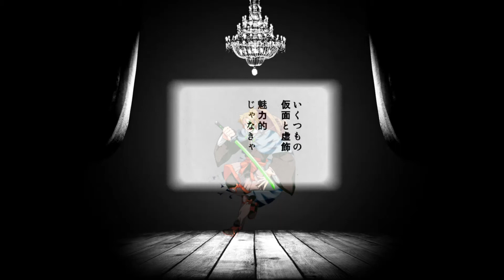【UTAUカバー】 舞台性ナニカ/Histrionic 【ソボロっぽいの】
I haven't used Soboro until late last year, so I just wanted to fix that really quick :') He's really good despite how lazy I am with using him ahahaha
Sorry for the lazy video too, I just couldn't find the strength to make art when I have so many projects going on.
Mixing Kikuo songs always gives me a better appreciation for their complexity, I love that.
Also I have literally been reading this word/title wrong my whole life-I always thought it was "Hisitronic"...
Song by Kikuo
Video, tuning and mixing by Star Palace
UST by fevernight123
Video by Kikuo, Art by Gen_UTAU
Vocals: Soboroppoino